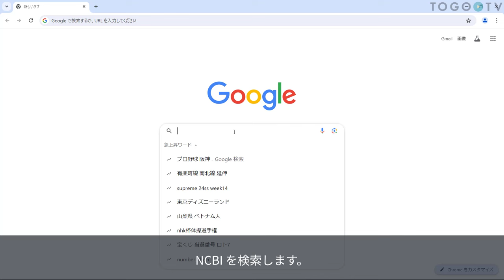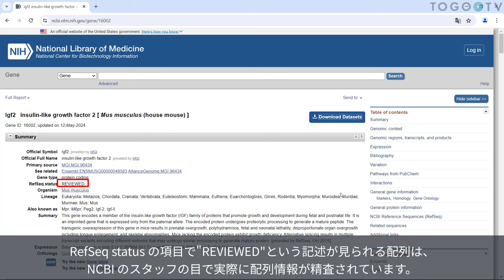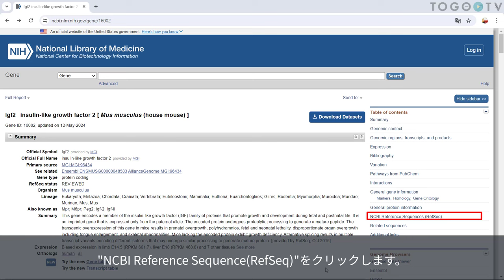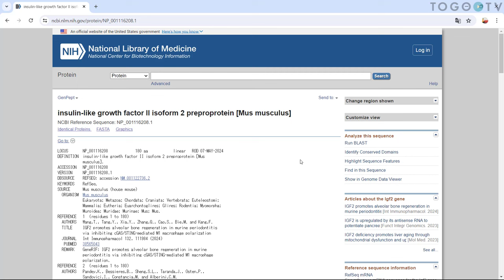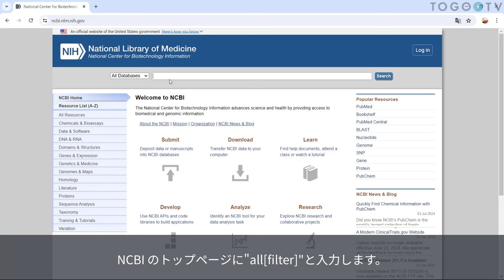NCBI RefSeqを使って遺伝子のmRNAやアミノ酸配列を取得する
RefSeqとは、NCBI Reference Sequence Database の略で、NCBIが提供・維持管理する配列解析の基準として参照(Reference)するための高品質な遺伝子配列データベースのことです。その配列の多くは核酸配列データベースのDDBJやEMBL、GenBank由来であり、それらの中からもっとも代表的な配列としてふさわしいものを専門家が選び出し整理、注釈付をされています (About RefSeq)。今回は、このRefSeqデータベースから自分の興味ある遺伝子のRefSeq IDを調べ、そのmRNA配列とアミノ酸配列を取得する方法について説明しています。また、おまけとしてall[filter]と検索することでNCBIデータベースの全エントリ数を調べられる方法も紹介しています。

00:00 NCBI RefSeqを使って遺伝子のmRNAやアミノ酸配列を取得する
00:07 1. NCBI Refseqの概要
00:38 2. 遺伝子の名称を検索する
01:13 3. 特定の生物のデータを見る
02:28 4. mRNAの配列を見る
02:57 5. 配列データの行数を非表示に変更する
03:32 6. 配列情報をファイルに保存する
04:18 7. NCBIのデータベースの総エントリー数を調べる

使用音楽クレジット
[BGM]
"May not"

[Ending]
"Geneve"